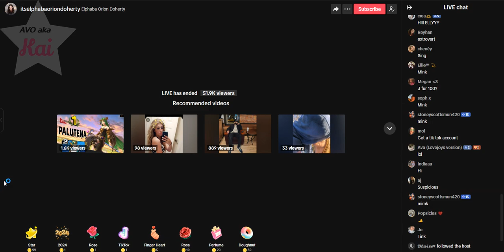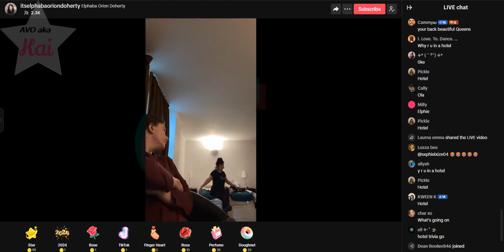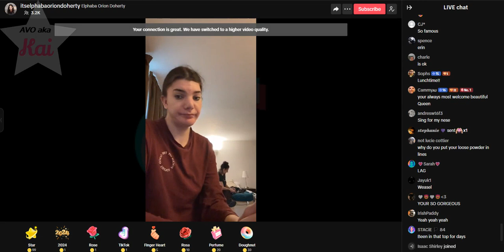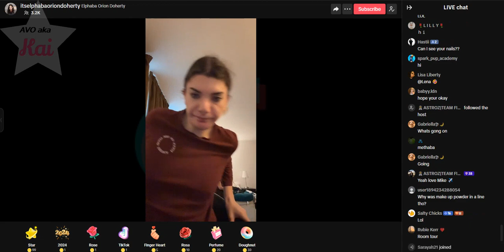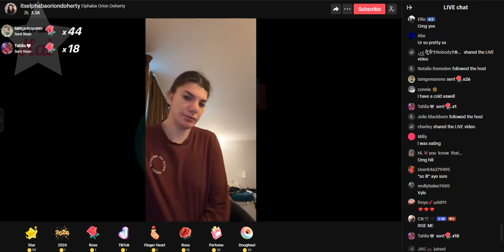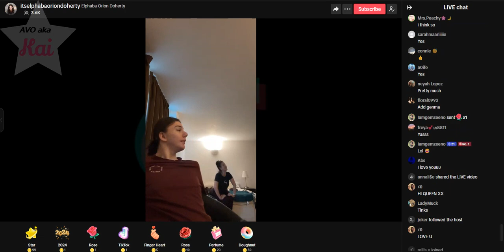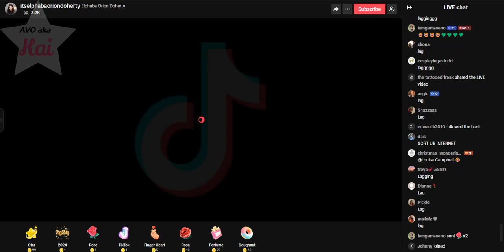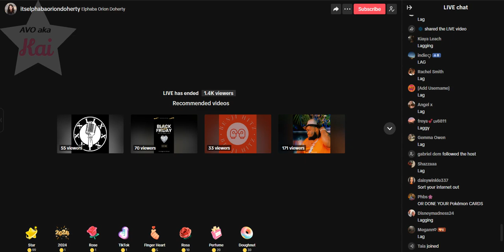powershell_12-28-23_06.49AM